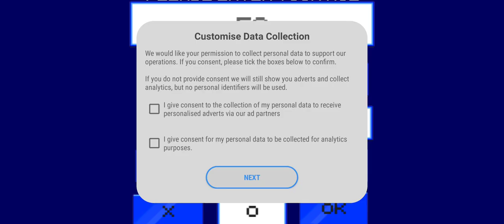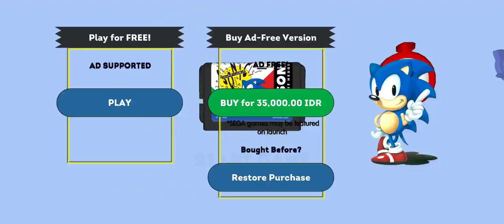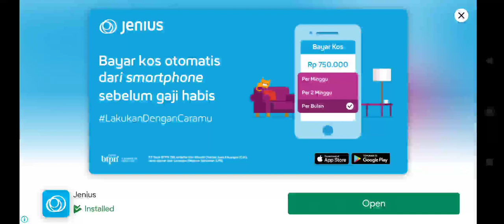Super sonic - Nostalgia Game Sega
Device  : Xiaomi Redmi Note 10 S
Tools  : Screen Recorder Xiaomi
OS : MIUI 12.5